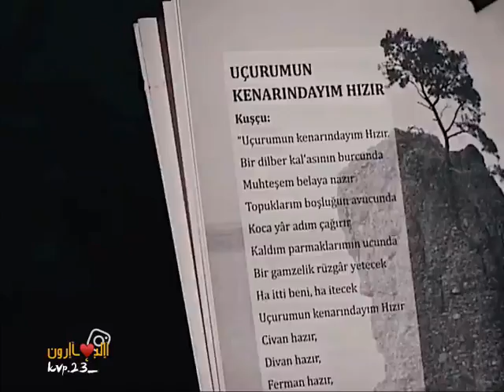أجمل الكلمات من مراد علم دار